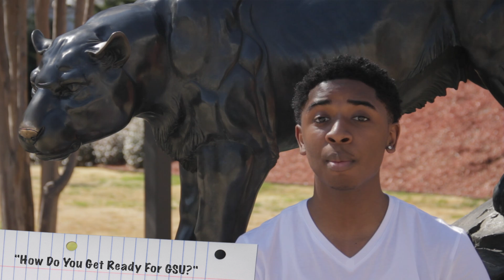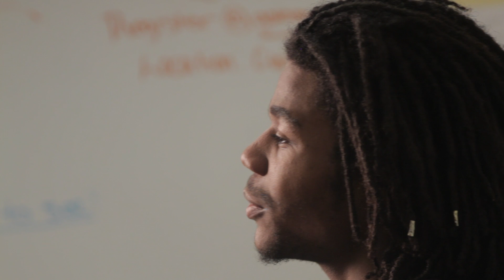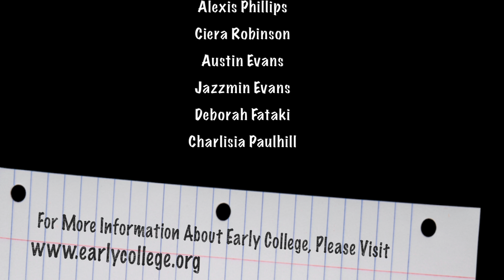Spotlighting Early College 2014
GSU Early College PSA